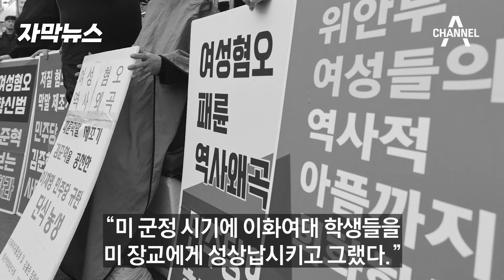[자막뉴스] "위안부 보내는 데 큰 역할" 김활란 유족, 김준혁 고소 / 채널A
이화여대 동문들과 고(故) 김활란 전 이화여자대학교 초대 총장의 유가족들이 더불어민주당 김준혁 의원을 사자명예훼손 혐의로 고소했습니다.

[자막뉴스]로 함께 보시죠.

〈평일〉
08시 00분 라디오쇼 정치시그널 (유튜브 라이브)
08시 50분 김진의 돌직구 쇼
10시 20분 김진의 더라방 (유튜브 라이브)
12시 00분 뉴스A 라이브
15시 50분 강력한 4팀
17시 20분 뉴스TOP10
19시 00분 뉴스A

〈주말〉
12시 00분 토요랭킹쇼·뉴스A 라이브
17시 40분 뉴스TOP10
19시 00분 뉴스A